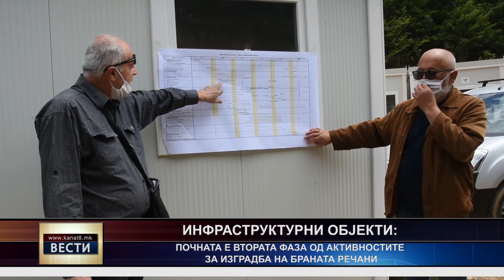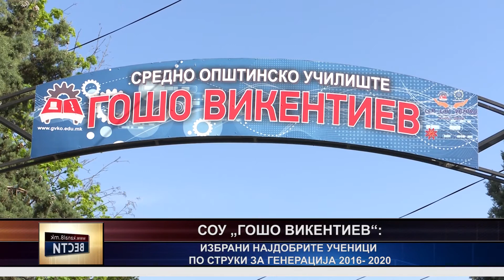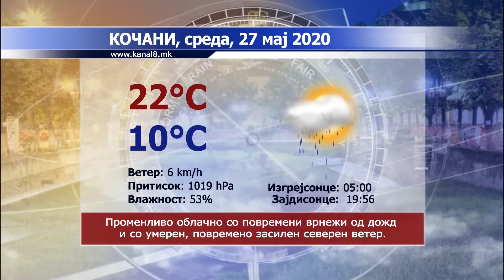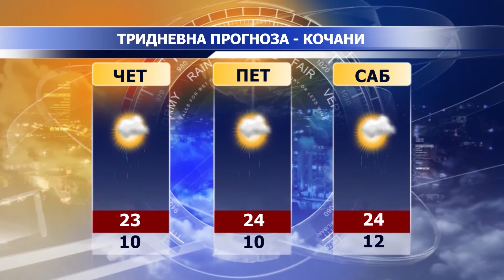ТВ Канал 8 - Вести - 26.05.2020